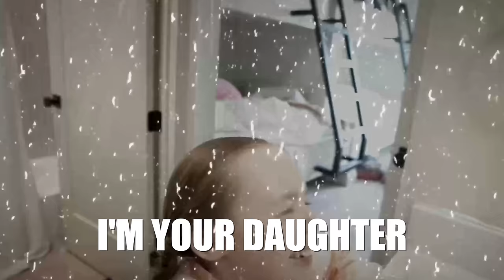Married with kids FOR 24 HOURS!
BECOMING PARENTS FOR 24 HOURS! My son Kade and his friend Nayeli from the @rocksquad, become adults and try to be parents for 24 hours. Will they be able to handle what it takes to be a real parent?